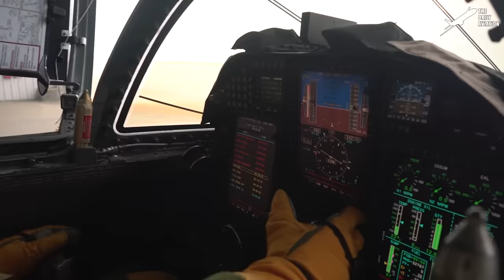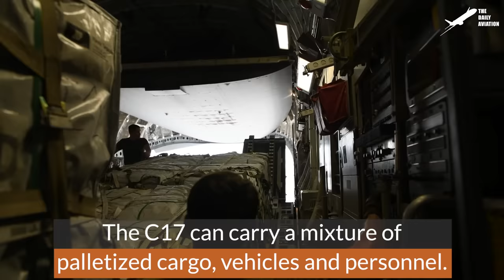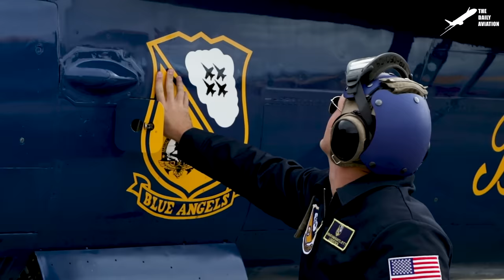A Day in Life of a US U2 Spy Plane Pilot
Welcome back to The Daily Aviation for a feature on the workhorse US spy plane, the U2 Dragon Lady and the numerous procedures required to keep her operational 24/7 and 365 days per year.

Footage Credit: U.S. Air Force / U.S. Air National Guard / U.S. Marine Corps    ,Derivative Work by The Daily Aviation